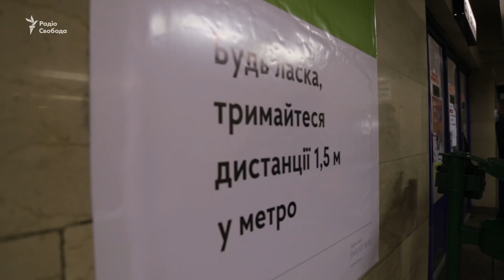Перші потяги в столичному метро після карантину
Вранці 25 травня у Києві відновив роботу метрополітен. Станції столичної підземки запрацювали у звичайному режимі після більш ніж двомісячного закриття через карантинні обмеження, введені для протидії поширенню коронавірусу.